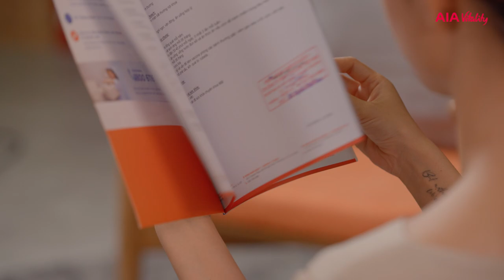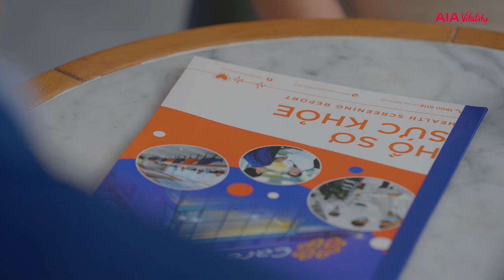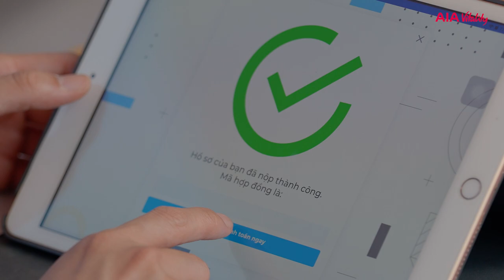Tập 2: Đồng hành cùng khách hàng như một chuyên gia sống khỏe toàn diện